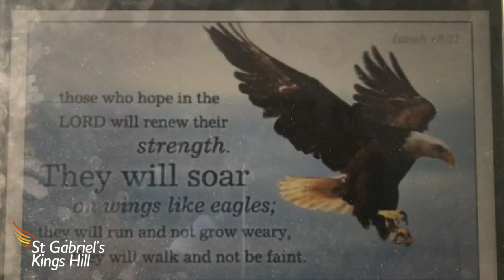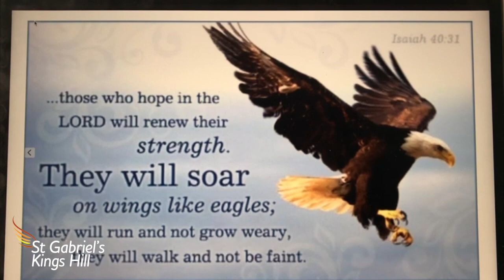St Gabriel's Prayers Talk and Reading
Insta is @cofekingshil